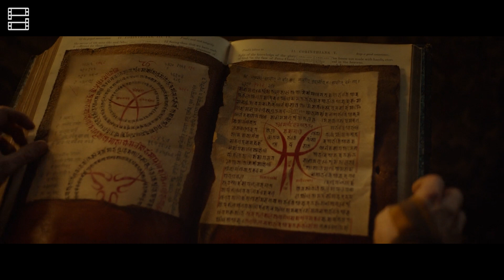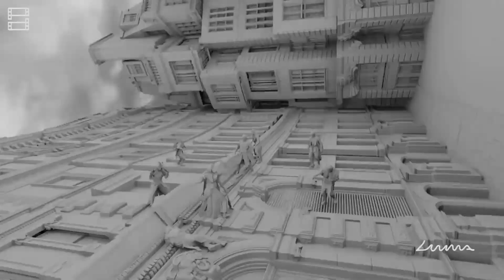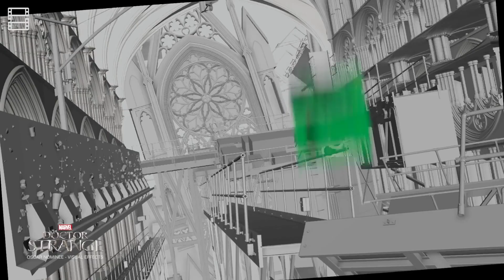DOCTOR STRANGE được làm ra như thế nào?